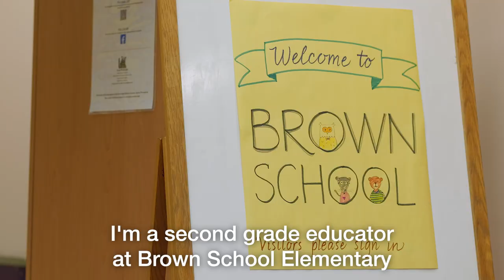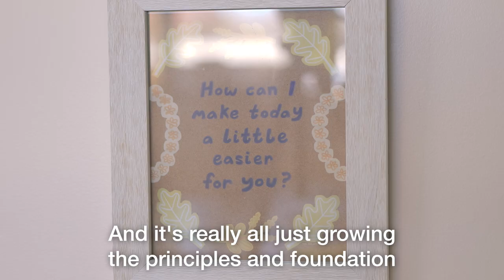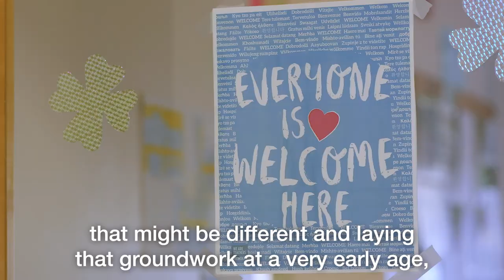BB Schools: Frank I. Brown Elementary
THANK YOU to the amazing team at  @NoUmbrellaMedia  for this Buddy chapter spotlight! We're always grateful for their hard work.

It's never too early to learn the importance of inclusion! We've been so lucky to work with a handful of fantastic elementary school chapters in the past year, including our friends at Brown Elementary. Monica Malcomson and her classroom prioritize disability inclusion and acceptance at every turn, and we're thrilled to see younger students learning these lessons before they "graduate" to middle school.